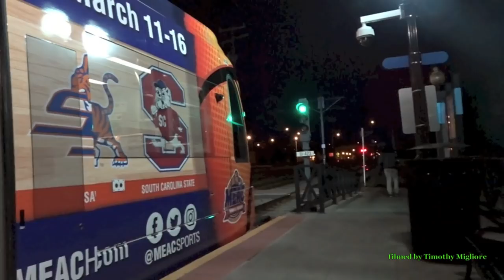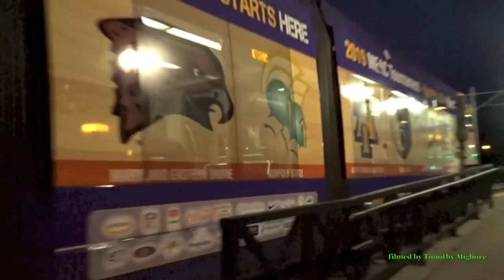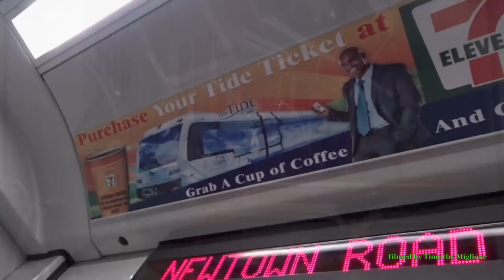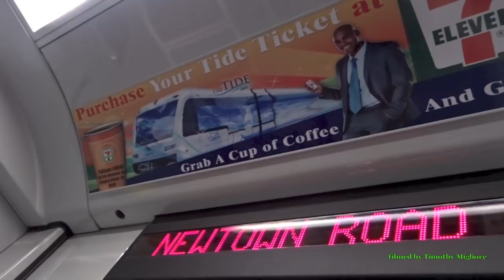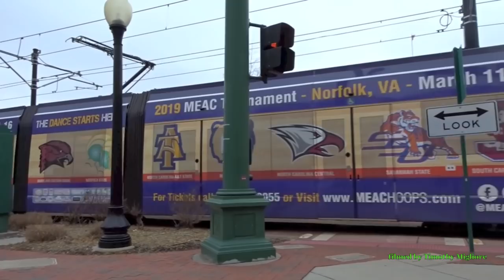The LightRail in Norfolk, Virginia 2019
The Tide is a 7.4 mi (12 km) light rail line in Norfolk, Virginia, connecting Eastern Virginia Medical School, Downtown Norfolk, Norfolk State University, and Newtown Road. Service began on August 19, 2011, making it the first light rail system in Virginia.

The Tide is owned and operated by Hampton Roads Transit (HRT). Fares match local bus fares and the line accepts HRT's GO Passes. Trains generally run every 15 minutes, increasing to every 10 minutes during peak periods and every 30 minutes during early mornings and late evenings.

In September 2007, HRT’s commission voted to purchase nine Siemens-built S70 vehicles, similar to those currently in operation in Houston, Texas and Charlotte, North Carolina. These vehicles formed The Tide's initial fleet of light rail vehicles. The first car arrived on October 6, 2009. ~Wikipedia
April 22, 2019 will mark 10 years I have been upkeeping this YouTube Channel: thank you so much for the support: I want to create a video answering any questions you have, so please if you have any questions for me about transit or my travels or anything leave a comment in any of my videos or send me a message.